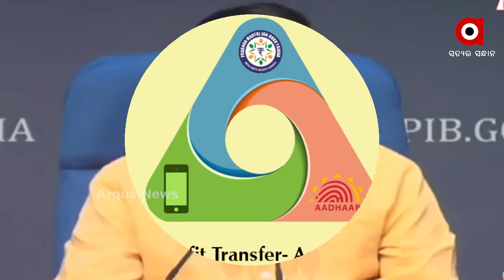କେନ୍ଦ୍ରୀୟ କର୍ମଚାରୀଙ୍କୁ କେନ୍ଦ୍ରର ଉପହାର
କେନ୍ଦ୍ର କ୍ୟାବିନେଟରେ କେନ୍ଦ୍ର କର୍ମଚାରୀ କର୍ମଚାରୀଙ୍କ ପାଇଁ ଏକ ବଡ଼ ଘୋଷଣା କରାଯାଇଛି । ୩୦ ଲକ୍ଷ ସରକାରୀ କର୍ମଚାରୀଙ୍କ ପାଇଁ କ୍ୟାବିନେଟ ଦୀପାବଳି ବୋନସ ଘୋଷଣା କରିଛି । କ୍ୟାବିନେଟର ନିଷ୍ପତ୍ତି ସମ୍ପର୍କରେ ସୂଚନା ପ୍ରଦାନ କରି କେନ୍ଦ୍ରମନ୍ତ୍ରୀ ପ୍ରକାଶ ଜାଭଡେକର କହିଛନ୍ତି ଯେ ସିଧାସଳଖ ଡିବିଟି ଅର୍ଥାତ୍ ଡାଇରେକ୍ଟ ବେନିଫିଟ ଟ୍ରାନ୍ସଫର ମାଧ୍ୟମରେ କର୍ମଚାରୀଙ୍କ ଆକାଉଣ୍ଟକୁ ଟଙ୍କା ଟ୍ରାନ୍ସଫର ହେବ .